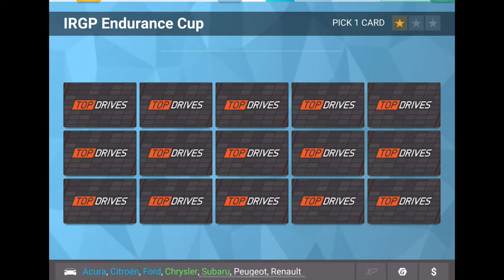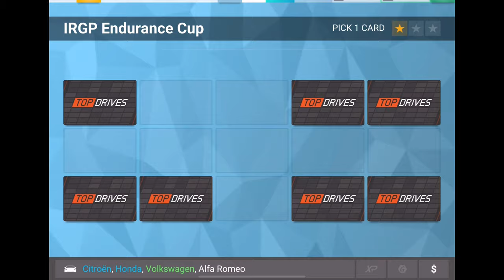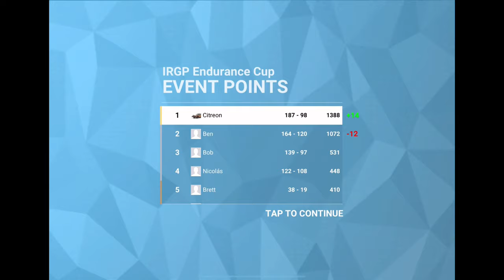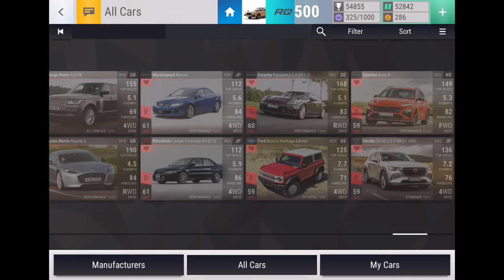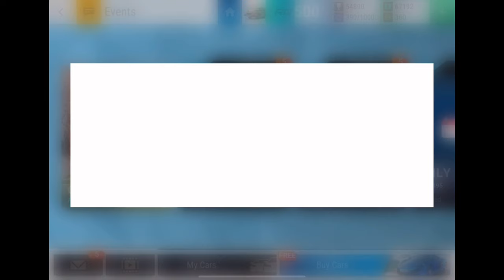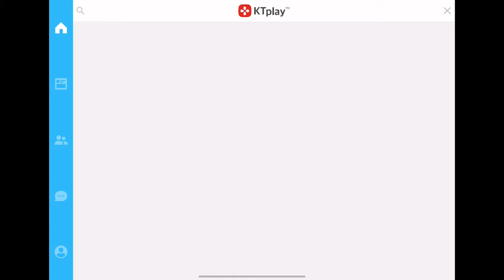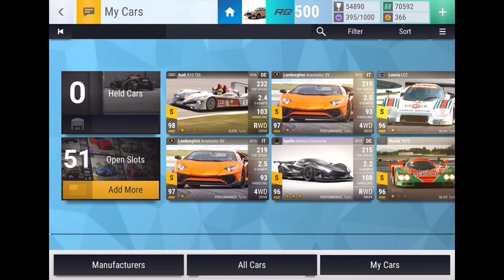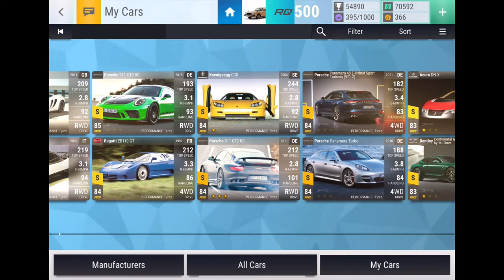Opening the BEST PACK IN THE GAME! MULTIPLE LEGENDS! (Top Drives Pack Opening)